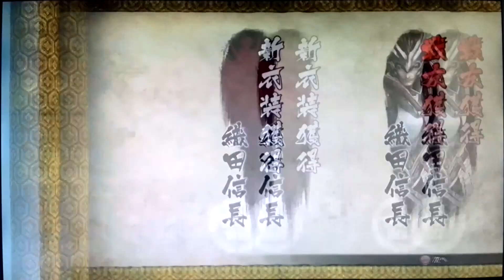戦国BASARA4 実況その43〔織田信長②〕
本当に申し訳ないのですが、今とてもじゃないですが自分の時間を作っている余裕がなく、且つ精神的にもゲームをやる心境ではないので３月いっぱいは石田三成の続きはアップできません。
その間、撮ってあった別のキャラクターの動画を上げてきますね。

◇皆さんに質問です。
次回以降どのキャラクターの動画が見たいですか？全キャラ実況は流石に無理そうなので、皆さんが見たいキャラで進めて行きたいなと思っております。